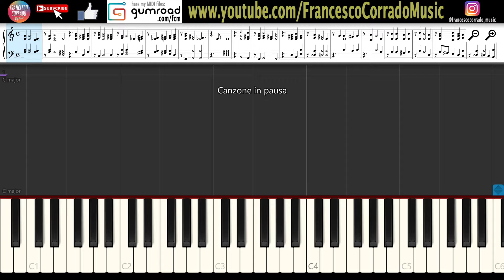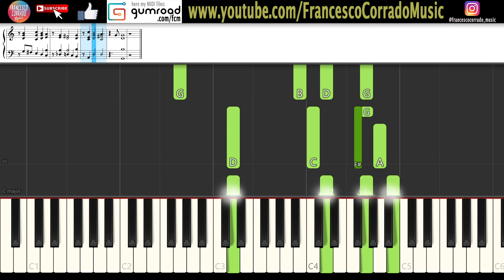🎄 O Come, All Ye Faithful PIANO TUTORIAL 🎅 (How To Play)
Keyboard: Roland RD-64
DAW: Ableton Live 9 Suite
Software: Karaoke Video Creator
Video Editing Software: Sony Vegas Pro 13.0

Piano Tutorial | O Come All Ye Faithful